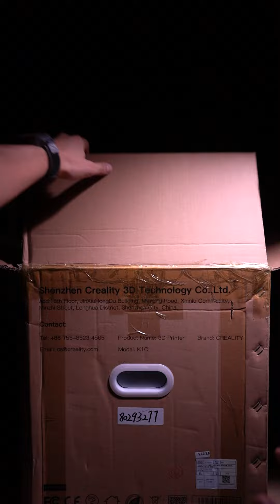K1C unboxing ...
K1C ... wears Prada !!
Finally got the chance to finish the video .. was trying to experiment with new unboxing videos ... any ideas ?

The boots are designed by Kristóf ..  and Prada by Omranello
The design is awesome. It could maintain the whole load of the printer without even screwing it in .. and designed to give a better wrap around the frame, holding the printer tight with 4 or 5 screws if needed ... providing better rigidity to the frame .

Next, I will publish the Boots and Prada full video.

And for @phaetus for the filament .